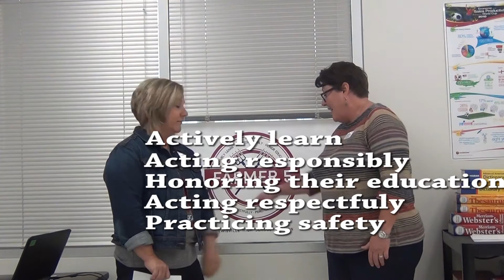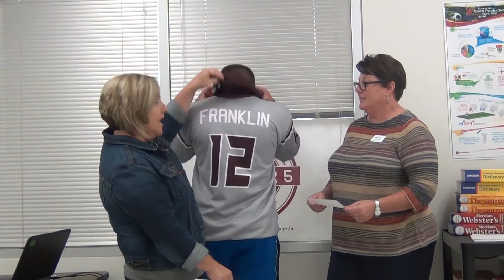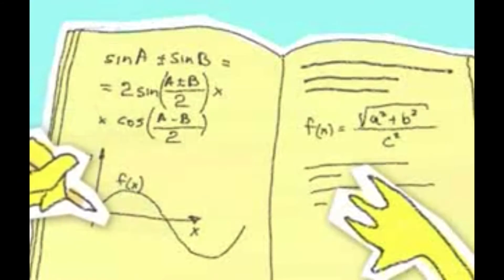Fighting Farmer TV Debut 10-7-15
Feat: The announcements, Harmon's got dares, a message from the counselors, intro of Farmer 5